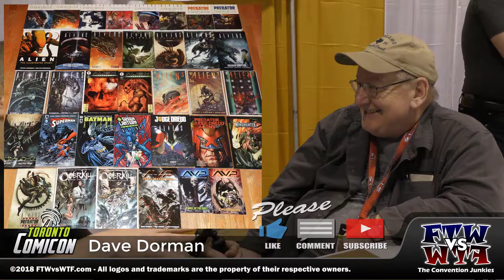Dave Dorman (Comic Illustrator) Interview - Toronto ComiCon 2018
Dave Dorman, illustrator for such great comics as Star Wars , Batman, Spider-Man, Superman, G.I.Joe, Alien and Predator series gives David of the Convention Junkies an interview and discusses future projects.

Dave Dorman (born 1958 in Michigan) is a science fiction, horror and fantasy illustrator best known for his Star Wars artwork.